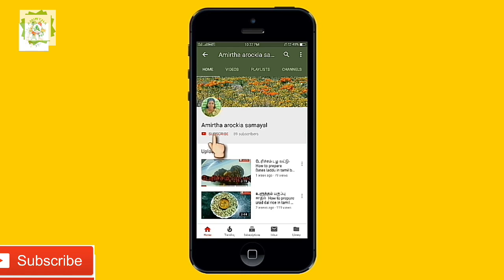#35 Coconut Rice |தேங்காய் சாதம் |Thengai sadam |Amirthasamayal